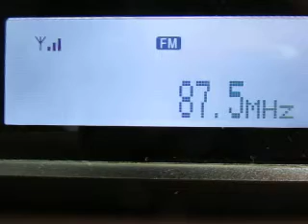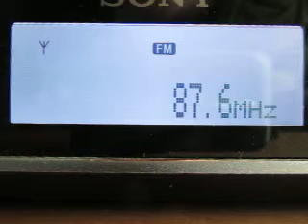Sporadic-E (Villach, Austria): 87,50 Radio Maria - Sant'Antioco / Monte Cresia 949 km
Sporadic-E: Radio Maria 87,50 Saturday, 21 May 2011; 17:30
(87.60 local Radio Maria frequency- Tarvisio/Monte Priesnig - 13 km)